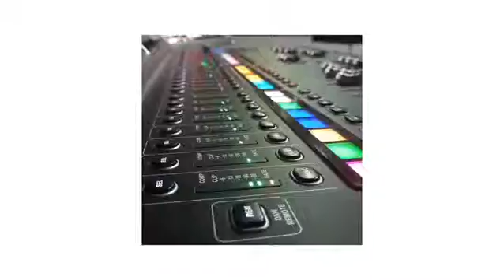Let's Record Your Music Album!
We will Record you with Great Skill Sets in High Quality Standards. We Know how to Represent you in your Music.

Mustard Breed Studios®